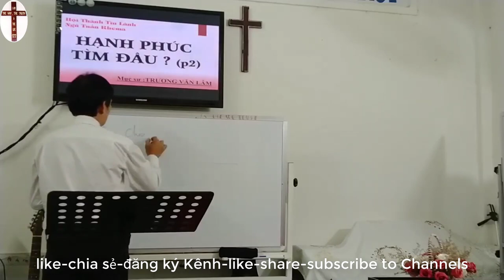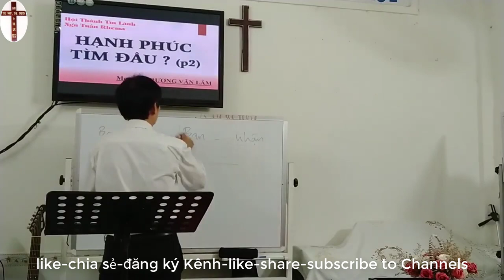Hạnh Phúc Tìm Đâu ? I Mục Sư Trương Văn Lâm I Tin Lành Protestantism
Mong nhận được các Videos bài giảng của các Mục sư ở Việt Nam và Thế Giới gửi đến hòm thư